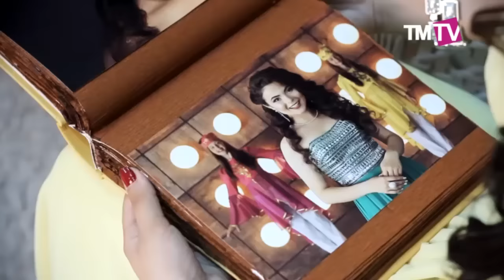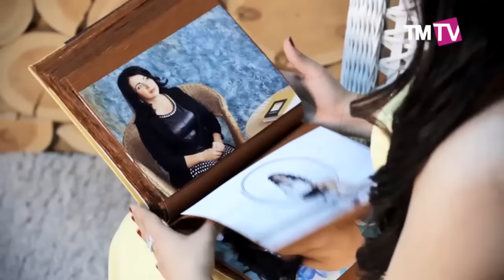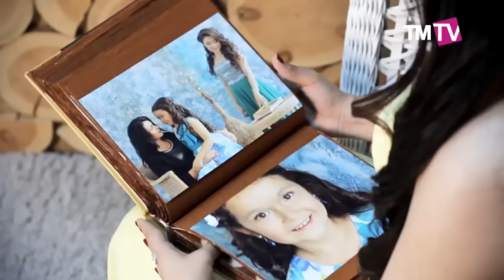Миләүшә Фазылҗанова - "Туган көнең белән, әни"